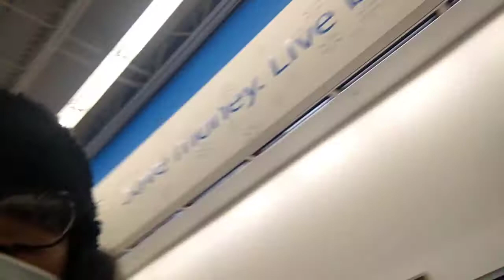WALMART IN LINE CHECKING OUT!